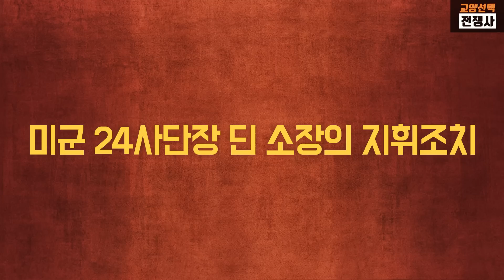서부전선 지연전 7편, 천안전투! 미 34연대장 마틴 대령 전투 중 전사, 한국전쟁 최초 수훈십자장 수훈, 아군을 구하려는 시도조차 하지 않는 오합지졸 미군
천안 전투는 미 34연대가 1950년 7월 7일부터 8일까지 이틀간 천안에서 북한군 4사단 및 105전차사단과 벌인 공방전입니다.
천안 외곽진지에서 결전을 하기로 결정한 마틴 대령은 연대지휘소를 21연대 1대대와 34연대 1대대 A중대가 지연진지로 확보하고 있는 삼룡리 부근으로 이동시켜 부연대장 와들링턴 중령으로 하여금 보급책임을 맡게 하고, 자신은 시가지에 남아서 부대 지휘를 계속했습니다. 오후 8시 무렵 63포병대대 A포대와 78전차대대 A중대의 M-24 경전차 1개 소대가 급히 증원되었는데, 연대장은 이들을 연대지휘소 부근에 위치시켜 3대대를 화력지원토록 했습니다.
7월 7일 해가 지면서 북한군의 압력이 있었으나, 밤 동안 큰 전투는 없었습니다. 자정 무렵에 북한군이 보전협동 전술로 한 차례 야습을 시도했으나, 포병이 북한군 전차에 대전차고폭탄을 집중하여 2대를 격파함으로써 북한군의 전진을 격퇴시켰습니다. 34연대장 마틴 대령은 천안 시가지에서 스미스 중령의 3대대와 함께 밤을 새웠습니다. 이날 자정이 지난 뒤로 삼룡리의 연대지휘소와 천안의 3대대 사이에 통신이 곧잘 두절되어 부연대장 와들링턴 중령을 비롯한 후방의 지휘소 요원들도 불안과 초조 속에 밤을 지새우게 되었습니다.
7월 8일 오전 6시부터 천안 정면에서 북한군의 공격이 재개되었습니다. 성환 쪽에서 국도를 타고 들이닥친 6대의 전차를 선두로 북한군 4사단 16연대와 18연대가 서북쪽의 1번 국도와 동북쪽의 안성 방향에서 시가지로 돌입했는데, 34연대는 전날 진전에 800발에 달하는 대전차지뢰를 매설했기 때문에 쉽사리 그곳을 통과하지 못하리라 믿었지만, 북한군 전차는 의외로 그 지뢰지대를 유유히 통과하였으며, 시가지로 진입하는 즉시로 천안역 건물과 교회 등 미군이 잠복했을 것으로 판단되는 모든 건물과 차량을 향해 포격을 가했습니다. 당시 미군의 지뢰가 단 한발도 폭발되지 않은 이유는 정확히 알 수 없으나, 대략 북한군이 야간에 침투해 사전에 이를 제거했거나 또는 잘못 매설하였거나, 아니면 불량품이어서 불발되었을 것으로 추정되고 있습니다.
3대대 병사들은 2.36인치로켓포와 수류탄으로 북한군 전차를 공격하여 2대를 격파했습니다. 히터 일등병은 단신으로 전차에 접근한 후 수류탄 5발을 투척하여 전차 1대를 파괴했습니다. 그 후 천안 시가지에서는 2시간 가까이 시가전이 벌어지게 되었습니다.

6.25전쟁에 대한 많은 영상이 있지만, 기초적인 사실 조차 확인하지 않은 영상들이 너무 많습니다. 심지어 공영방송의 다큐멘터리도 조차도 사실과 다른 부분을 이야기하는 형편입니다. 6.25전쟁에 대한 정확한 지식을 알기 쉽게 정리하여 영상을 제작하고 있습니다.
국방부 군사편찬연구소, 참전했던 국군과 미군의 회고록, 미국 논픽션 전쟁사 작가의 간행물, 중공군 참전기록 등 다양한 정보를 교차 검증하여 가장 정확한 6.25전쟁 정보를 제공해 드리겠습니다.
6.25전쟁은 1950년 6월 25일 오전 4시, 북한의 기습남침으로 시작되어 3년 1개월 2일 만인 1953년 7월 27일 오후 10시, 민족의 분단을 고착화시키는 상처를 남긴 채 종전이 아닌 휴전의 형태로 정지된 비극적 전쟁입니다.
자유진영 전사자는 한국군 149,005명, 미국을 포함한 유엔군 40,306명 등 189,311이 희생되었습니다. 공산진영은 북한 294,000명, 중공 197,653명, 소련 315명 등 491,968명이 전사했습니다.
6.25전쟁으로 인해 민간인을 포함하여 5,991,484명이 희생되었습니다. 5,991,484명의 희생자 중 5,218,480명이 한국인입니다.
한국인 인명 피해로만 본다면 고구려-수나라 전쟁, 고려-몽골 전쟁, 임진왜란, 병자호란 등 역사에 기록되어 있는 우리나라의 모든 대외전쟁을 합친 것 보다 많습니다.
불과 70여 년 전 한반도를 피로 물들인 6.25전쟁은 반만년 한민족 역사에서 그 유래를 찾을 수 없는 최대 규모의 전쟁이었습니다.

[참고자료]
6.25전쟁사(국방부 군사편찬연구소), 6.25전쟁 주요전투(국방부 군사편찬연구소), 6.25전쟁영웅(국방부 군사편찬연구소), 중국군의 한국전쟁사(국방부, 군산편찬연구소), 낙동강(류형석, 플래닛미디어), 6.25전쟁 징비록(백선엽, 책밭), 기갑전으로 본 한국전쟁(권주혁, 지식산업사), 6.25전쟁과중공군(박실, 정미디어), 6.25전쟁(존 톨랜드, 바음), 콜디스트 윈터(데이비드 헬버스템, 살림), 이런전쟁(T. R. 페렌바크, 플래닛미디어), 6.25전쟁에서의 소부대 전투기술(러셀 구겔러, 북갤러리), 중국군의 한국전쟁사(중국 군사과학원 군사역사연구부), 한국전쟁(왕수쩡, 글항아리), 중국이 본 한국전쟁(홍학지, 한국학술정보), 항미원조(리펑, 다른생각)

[영상 출처 : 국가기록원]